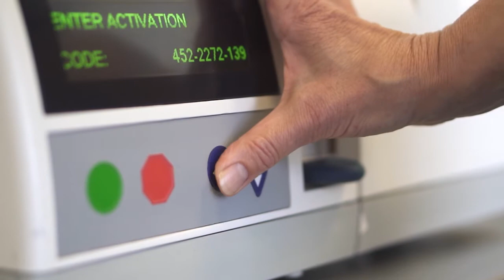A Better Career in Renal Nursing Starts Here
Find out what a career in renal nursing at Gloucestershire Hospitals is so rewarding and why you should join us.